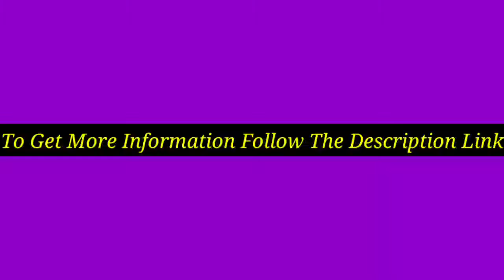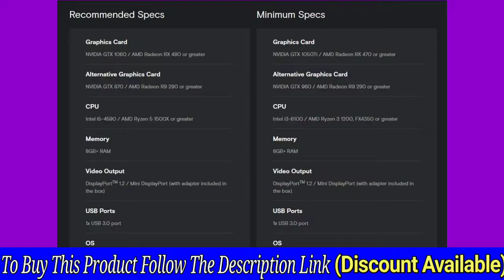5 Best VR Headsets 2021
Discount Available
Number 1.
Product Name- HTC VIVE Cosmos

Number 2.
Product Name- Oculus Quest 2 — Advanced All-In-One Virtual Reality Headset — 64 GB

Number 3.
Product Name- Oculus Rift S PC-Powered VR Gaming Headset

Number 4.
Product Name- Oculus - Rift S PC-Powered VR Gaming Headset - Black - Touch Controller, 3D Positional Audio, Built-in Room-Scale Insight Tracking, Fit Wheel Adjustable Halo Headband - BROAGE 5FT USB Extension Cable

Number 5.
Product Name- Oculus Quest All-in-one VR Gaming Headset – 64GB

Video Name- 5 Best VR Headsets 2021

There are 5 Best VR Headsets of Amazon. if You interest to know any product, follow the product link.

I try my best for select products